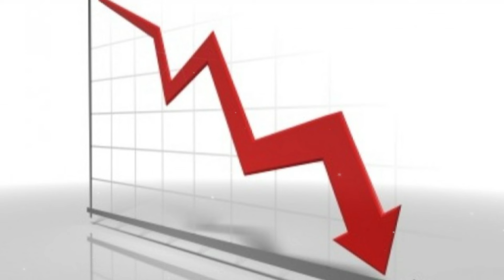INTER E ZHANG NEI GUAI! ARRIVA LA STANGATA UFFICIALE! ORA L'INTER RISCHIA...Ultime notizie calcio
Ora per Zhang e l'Inter arriva la fine ufficiale! La sentenza del tribunale di Milano è una stangata che mette ko il presidente nerazzurro! Guarda tutto il video, per capire i dettagli della situazione debitoria dell'Inter!